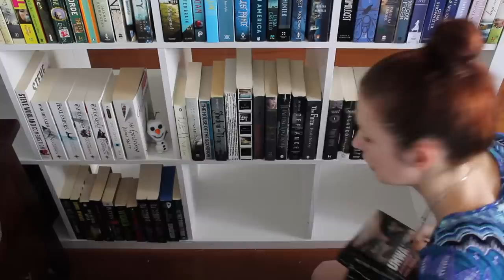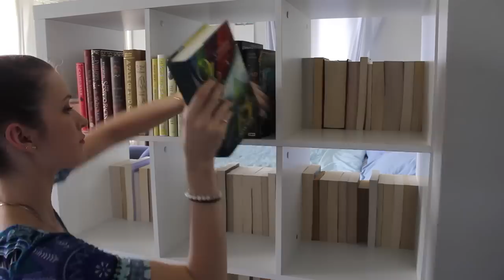RAINBOW SHELVES | Bookshelf Reorganisation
A little more on the organisation of my rainbow shelves:

I'm tempted to combine the paperbacks and hardcovers, however I would end up having one side of the shelf pretty much entirely consisting of black books, so I've seperated them (mostly) for the time being) MORE COLOUR, YAY!

The front of the bookshelf, which I can see from my bed  -
Right in the corner are some uni books, my recently read and monthly TBR books, as well as my boyfriend's books.
This side of the shelf mainly houses paperback books, though I do have a couple of hardback books that I am slowly working my way through (Edgar Allan Poe, Sherlock Holmes) and so I wanted to have them where I could always see them.

The back of the bookshelf -
The top half are my rainbow hardcover books. Right at the bottom, alongside my awesome Adventure Time Pop vinyls and some other little goodies, I have my unread sequels.